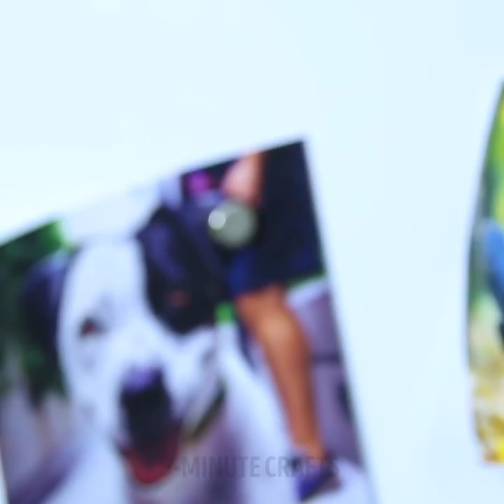28 SMART HACKS TO SOLVE EVERYDAY PROBLEM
TOTALLY CRAZY HOUSEHOLD LIFEHACKS

Check out truly brilliant shoe hacks that will ease your life and prolong the life of your shoes. The main idea is that you should always take care of your shoes and we are here to help you! If you’ve bought a pair of amazing new heels and they are tight, stretch them. Otherwise, it won’t be comfortable to use them. You will need a hair dryer, spirit, and socks. Watch our video and find a full tutorial. The easiest and cheapest way to avoid blisters is to use a sanitary napkin. Use paraffin candle to waterproof your sneakers. You don’t need to buy expensive shoe fresheners as you can use tea bags, lemon or soda instead. Clean the sole of sneakers using an old toothbrush. If you don’t know how to store high boots, use a pool noodle. If your feet are tired or hurt after a whole day in heels, we have a perfect solution for this problem. Use a tennis ball to massage your feet. Place a tennis ball on the floor, step on it and roll back and forth.
If you love spending your days riding a bike, we will show you genius lifehacks how to repair it without instruments, how to comfortably ride it barefoot and wearing a dress, how to make a holder for the phone from rubber bands.
Check out more cool household hacks you totally should try: wrap the remote control with wrapping plastic prevent food stains while eating and watching the favorite show, make a cool and cheap door stopper, learn lazy ways to iron your clothes; cook noodles in the kettle and learn helpful lifehacks that will help you to escape!

TIMESTAMPS:
00:22 Stretch your new shoes
00:45 Waterproof your shoes
01:23 Clever way to store high boots
04:51 Bicycle lifehacks
07:07 Lazy ironing idea
10:36 Escape lifehacks